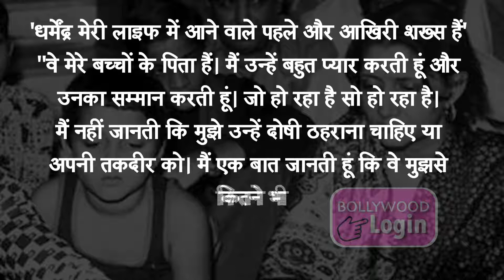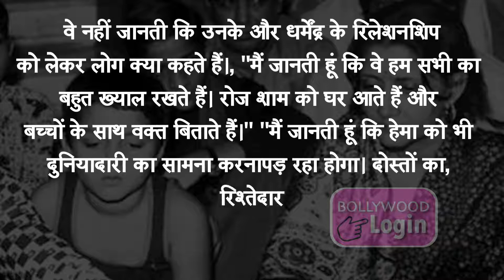ਧਰਮਿਦਰ ਤੇ ਉਹਦਾ ਪਰਵਾਰ